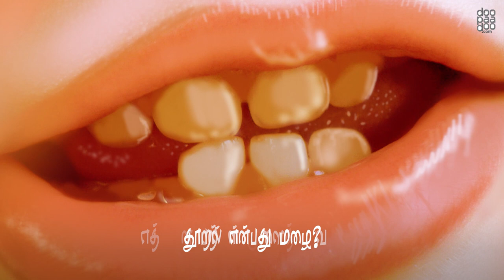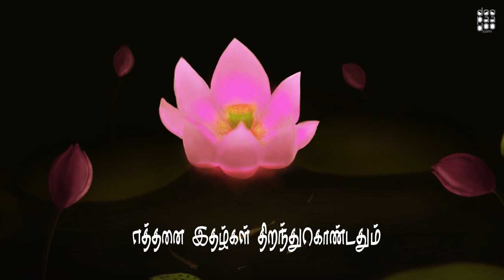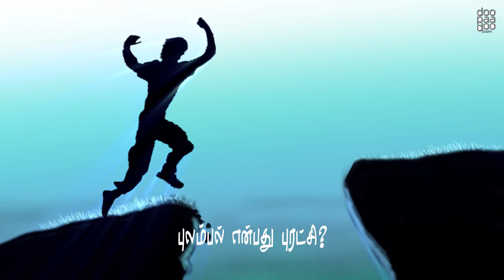Ethanai Thuligal - Balamurali | Kabilan Vairamuthu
Ethanai Thuligal is pure poetry with a soothing melodic note & a deeper philosophical touch to it.